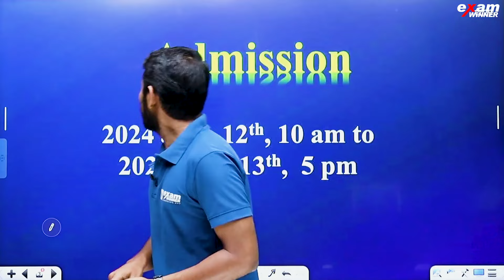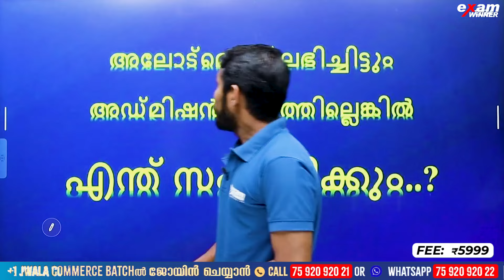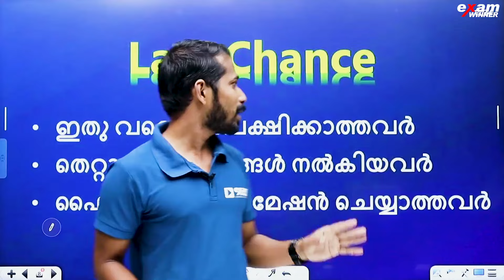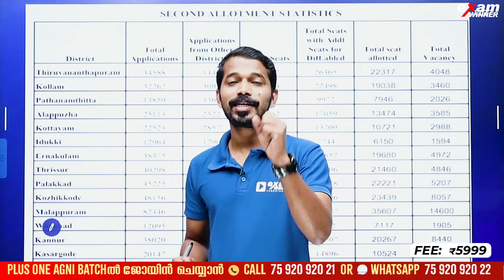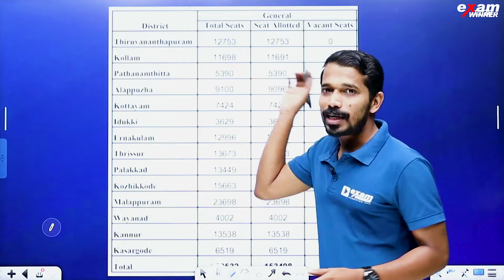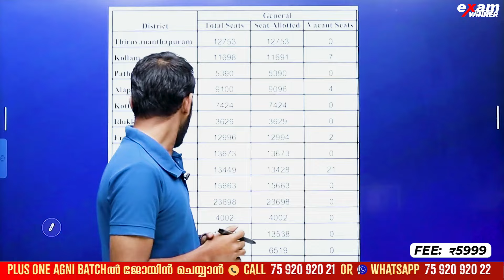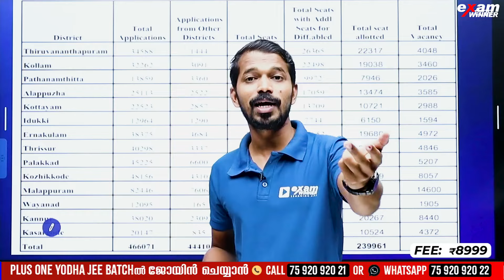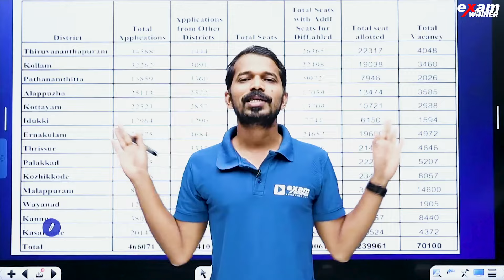🛑IMPORTANT UPDATES 🛑| Second Allotment കിട്ടിയവരും കിട്ടാത്തവരും ഇത് കാണാതെ പോകരുത്.| Exam Winner +1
🛑To join Plus One Prithvi (NEET) or Yodha (JEE) Batch 📱Call to 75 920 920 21 or WhatsApp " Hi " to 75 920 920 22